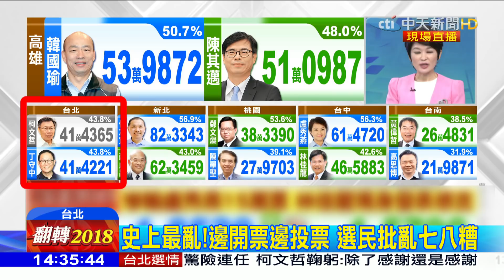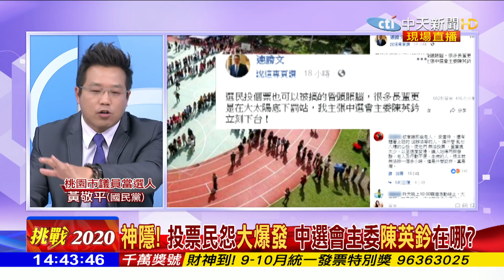【精彩】神隱！投票民怨大爆發 中選會主委陳英鈐在哪？